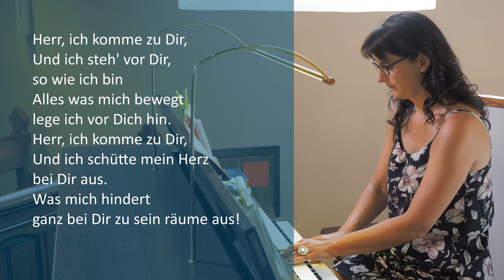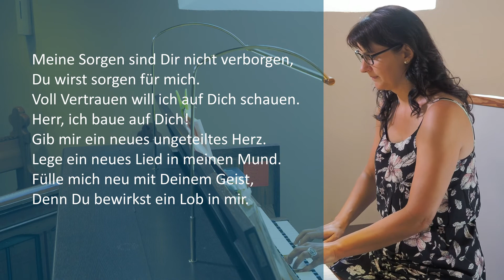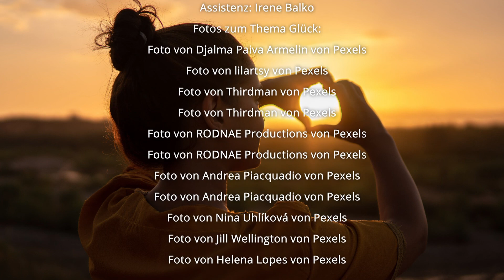Vom Glück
Gottesdienst aus der Bonifatiuskirche Oberrot mit Pfarrer Andreas Balko und Organistin Gabi Staita. Die Orgelaufnahmen stammen aus dem Archiv.